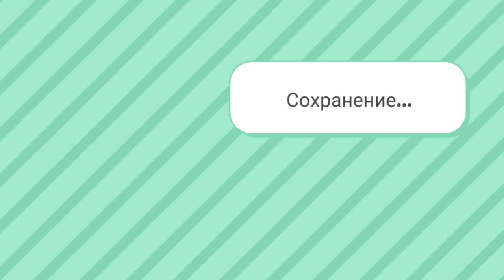PLAY TOCA BOCA REBUILDING OUR HOUSE WITH NEW FURNITURE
[NCS]